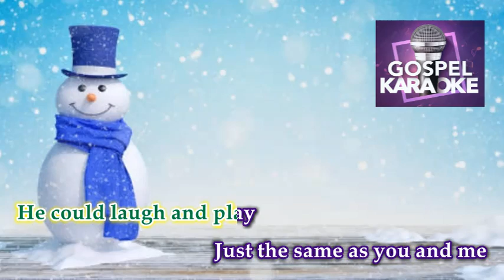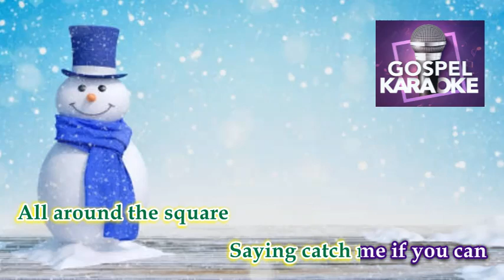Frosty The Snowman │ By: Christmas Singers │ Karaoke Version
Title: Frosty The Snowman
By: Christmas Singers